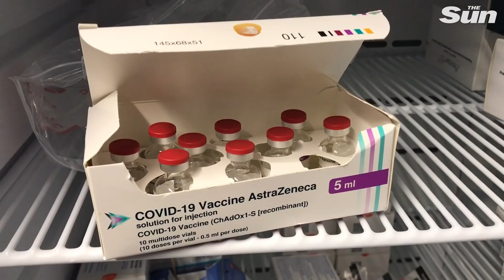UK 'to donate' 3.7 MILLION COVID-19 vaccines to Ireland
The UK is reportedly set to give the Republic of Ireland 3.7 million vaccines in a bid to protect Northern Ireland from a potential third wave of coronavirus. So far companies in the UK manufacturing vaccines have yet to export to other countries, however with Britain’s successful vaccination programme the government may decide to send surplus supplies to European countries.

The EU has struggled in comparison to the UK in vaccinating its population. Just 15% of EU citizens have received the jab, compared to 50% in Britain. Ministers are concerned that rising cases in Europe along with their failure to vaccinate could lead to a surge of coronavirus in the UK. This could particularly lead to issues in Northern Ireland, which is the only part of the UK with a land border with the EU. Experts warn cases could quickly enter Northern Ireland from the Republic of Ireland once lockdown restrictions end.

The UK has already pledged billions of pounds in investments for vaccines for poorer and developing countries. British taxpayers funded the development of the Oxford AstraZeneca inoculation, which is the only major vaccine supplied at cost and can be stored at room temperature. Other vaccines such as those made by Pzifer and Moderna have to be kept at ultra-low temperatures and cost several times the price of the AstraZeneca jab. The UK is set to have 100million surplus vaccines which are set to be donated around the world.